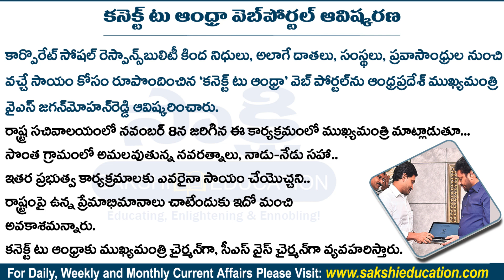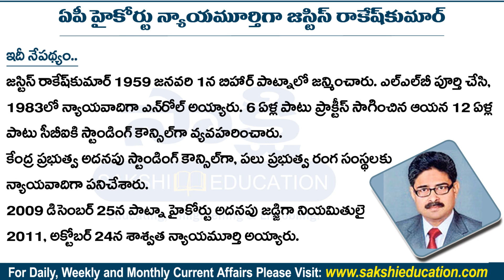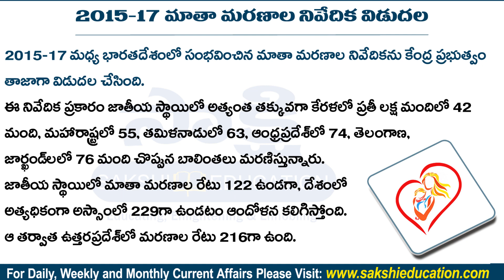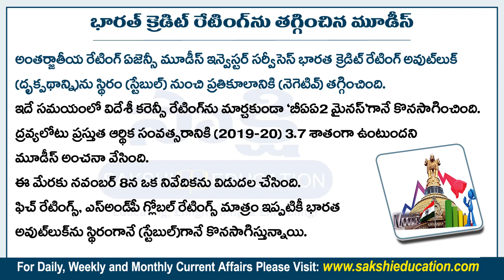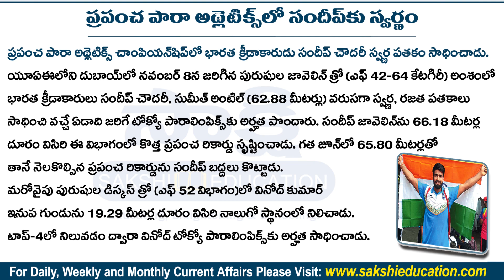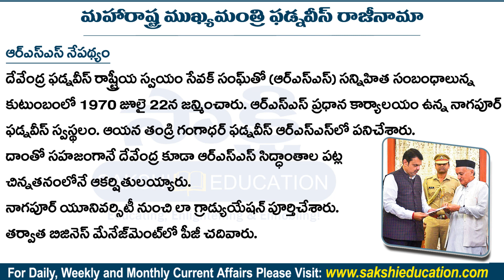Telugu Current Affairs 09th November 2019 | డైలీ కరెంట్ అఫైర్స్ | Sakshi Education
Telugu Daily Current Affairs 09th November 2019 useful for all competitive exams like APPSC, TSPSC, Groups, Civils, DSC, Banks, Insurance, SSC, Railway, Police exams, RRB exams and other related exams.